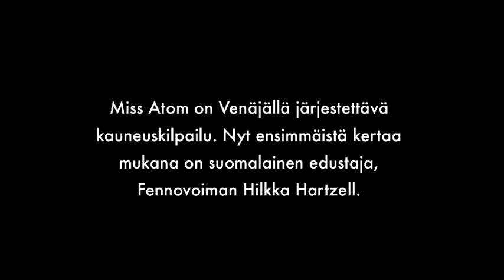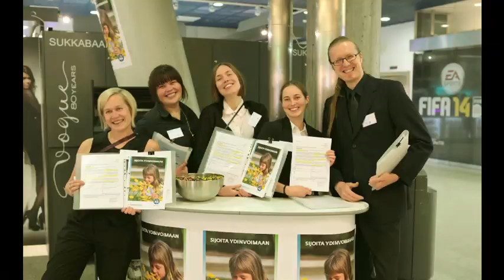Fennovoimalta edustaja Miss Atom -kilpailuun Venäjälle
Suomen Miss Fennovoima 2014 Hilkka Hartzell valmistautuu kansainväliseen Miss Atom -kilpailuun Venäjällä. Yksityishaastattelussa käydään läpi Hilkan hetken tunnelmia ja tavoitteita.